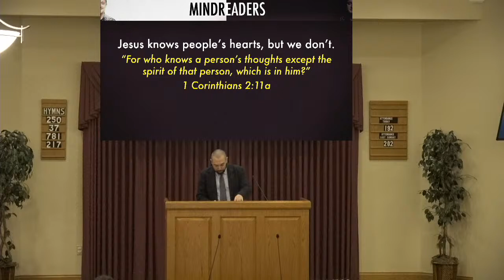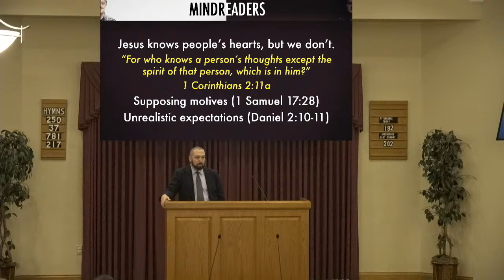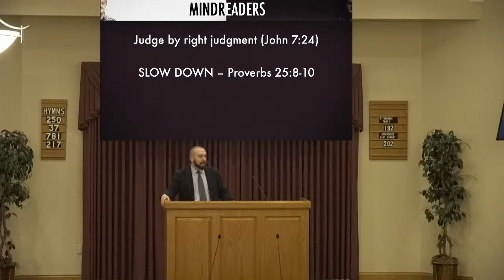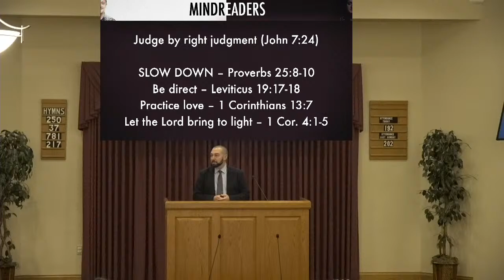Mind Readers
The Scriptures record Jesus's ability to perceive the thoughts of those around him. While God discloses the purposes of our hearts, we cannot look into each others' minds; instead, we must practice love and use right judgment when interacting with everyone--in the world, and in the church.

Sermon by Tyler Hall